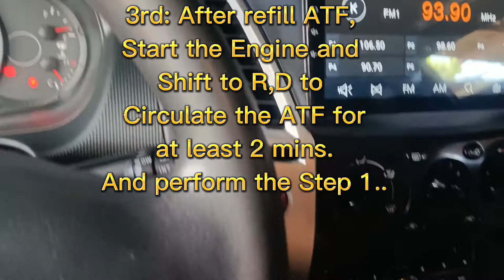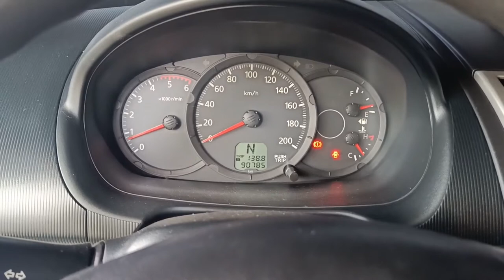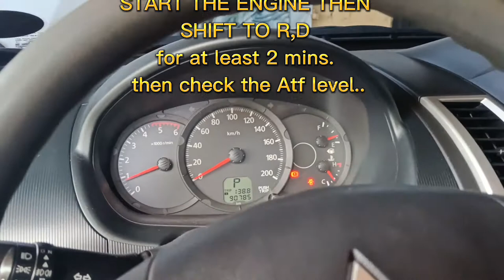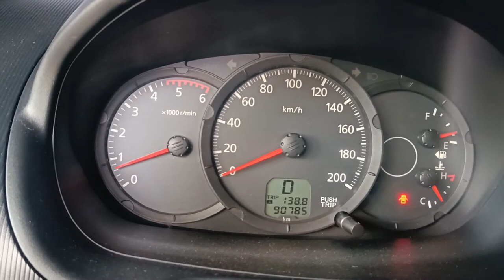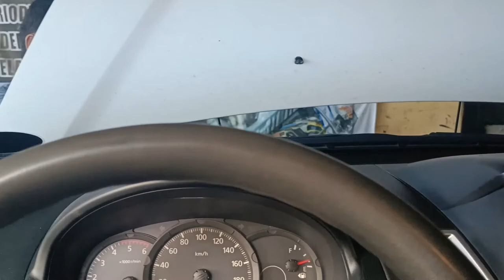MITSUBISHI MONTERO CHANGE ATF PROCEDURE.| JAY AUTODOK VLOG